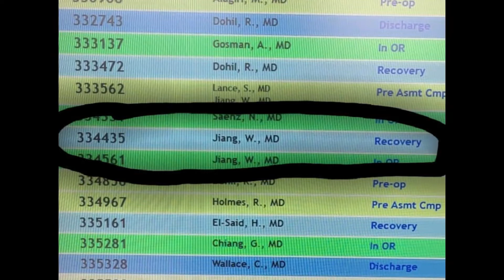Daughter's SURGERY Gone BAD **WORRIED**|The Baird Fam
In this episode of The  Baird Fam, Aubrey has her first surgery and it doesn't go so well.

About The Baird Family
Hey friends it's us The Baird Family.  We do funny videos on this channel with our best friends. Here you can see what our life is like and get to know us a little better. We do crazy challenges, funny reactions, last to challenges, crush, and more.  We're so grateful for everyone who subscribes!  Youtuber The Baird Fam